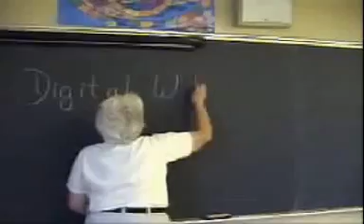Digital WK 03 Opening Credits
check out the sweet aerial footage of West Kings High School in this opening segment to the first ever Digital WK.